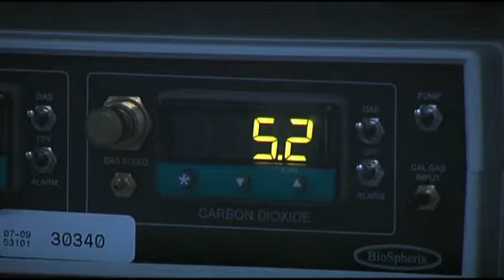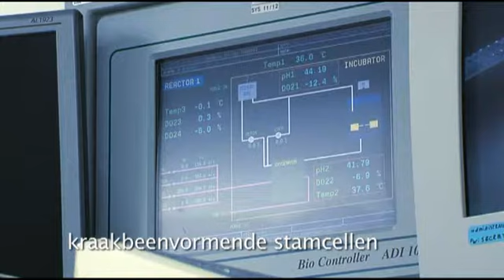Perfectos - Revolutionaire ontwikkelingen op het gebied van botvervangers